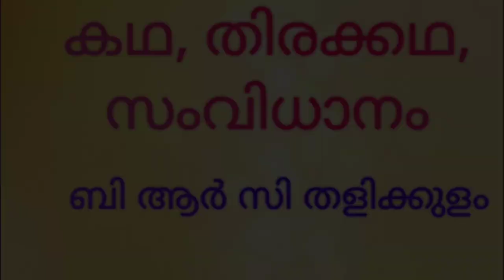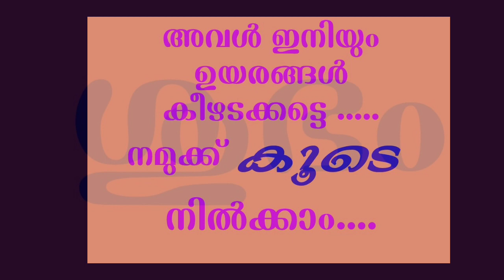"കൂടെ"- പരിമിതികളെ പുഞ്ചിരിയോടെ നേരിടാൻ വൈകല്യങ്ങളെ പൊരുതി ജയിക്കാൻ...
പൊതുസമൂഹം ഭിന്നശേഷിക്കാരെ എത്രമാത്രം പിന്തുണക്കണം എന്ന സന്ദേശം  ഉറക്കെ വിളിച്ചു പറയുന്നതാണ് ഈ ഹൃസ്വചിത്രം. തളിക്കുളം ബി ആർ സി യുടെ പ്രഥമ കാൽവെപ്പാണ് ഈ ഹൃസ്വചിത്രം.സാമൂഹിക നീതി വകുപ്പ് സംഘടിപ്പിച്ച ഉണർവ്വ് 2021 ൽ  മികച്ച ഹൃസ്വചിത്രത്തിനുള്ള പുരസ്ക്കാരംഇതിനു ലഭിച്ചു.ഈ ചിത്രത്തിൽ അരങ്ങിൽ ഭിന്നശേഷി കുട്ടികൾ നിരന്നപ്പോൾ അണിയറയിൽ തളിക്കുളം ബി ആർ സി ഒറ്റകെട്ടായി നിലകൊണ്ടു.ക്യാമറ,  എഡിറ്റിങ് നിർവഹിച്ചത് നീലാംബരൻ നീലു ആണ്.